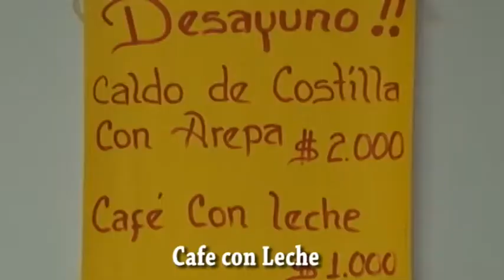NUEVO PUNTO DE VITAPAN EN CODAZZI CESAR